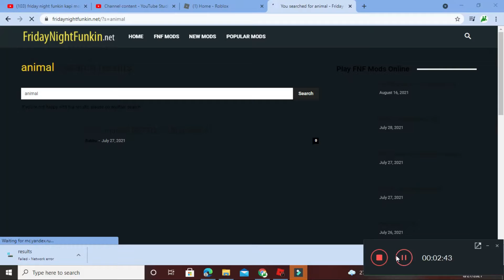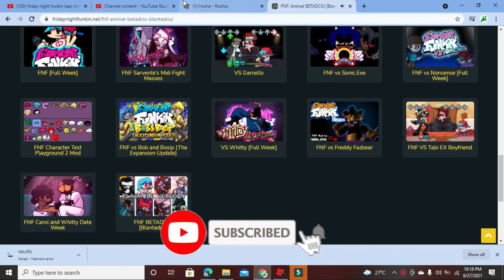friday night funkin but diffrent characters sing it animal and ugh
annie has 2 phases but with four songs.